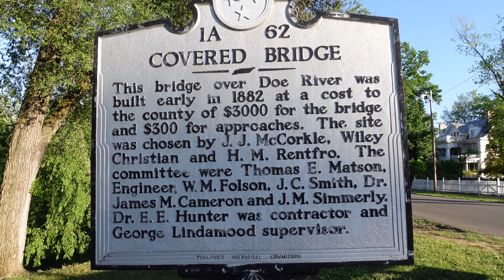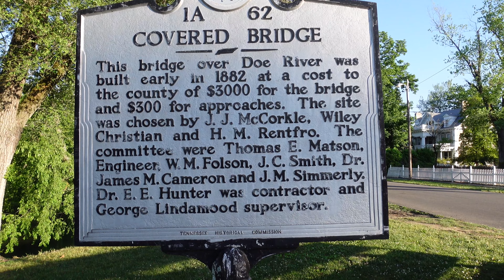COVERED BRIDGE BUILT IN 1882 | ELIZABETHTON TENNESSEE | APPALACHIAN SERIES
The beautiful covered bridge built in 1882 can be found in the Appalachians of Elizabethton Tennessee. The architecture is historical with framing and structure that's hard to believe from this time period. You can walk across the bridge for a trip back in time.

Send mail:
Fridays Forever